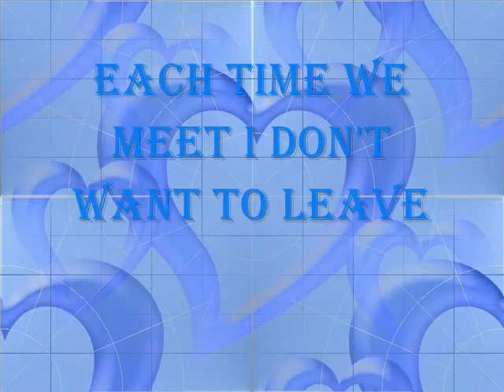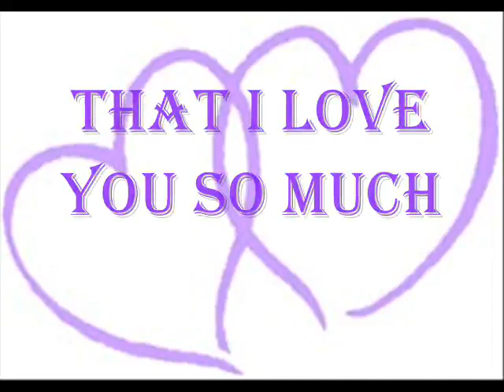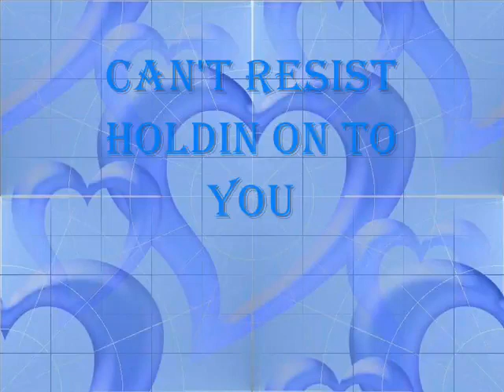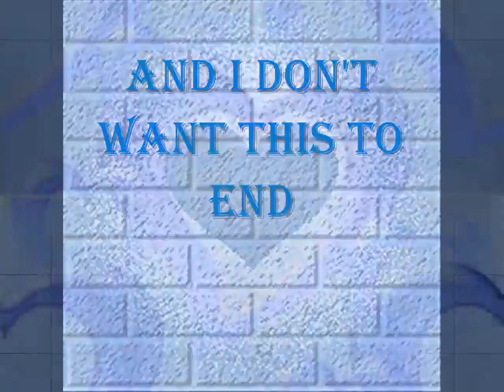From The Depth Of My Heart - Lynda Trang Dai Tommy Ngo.flv